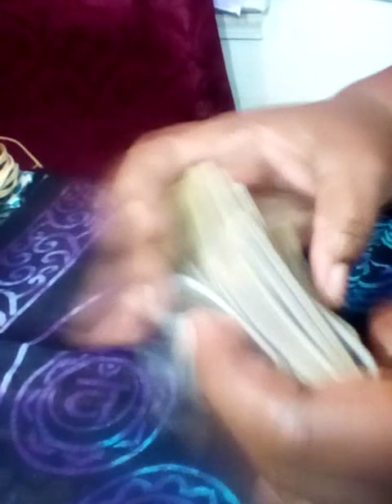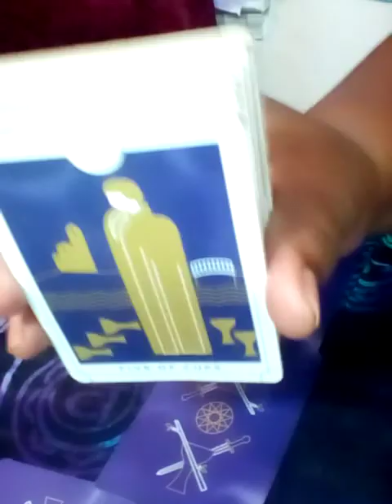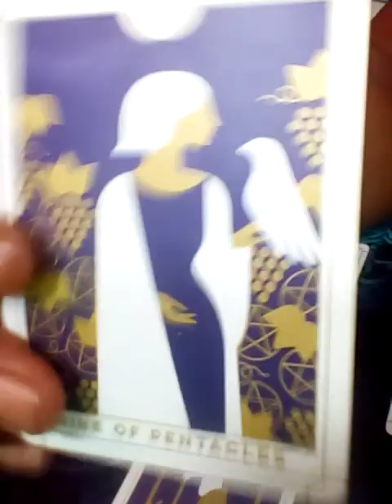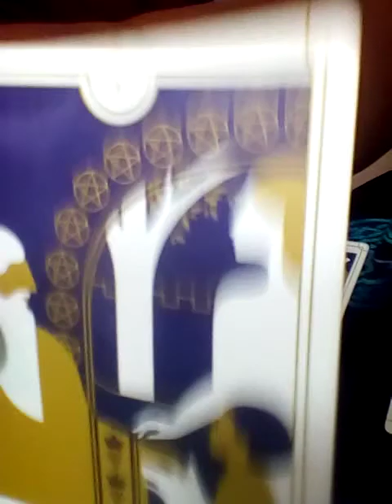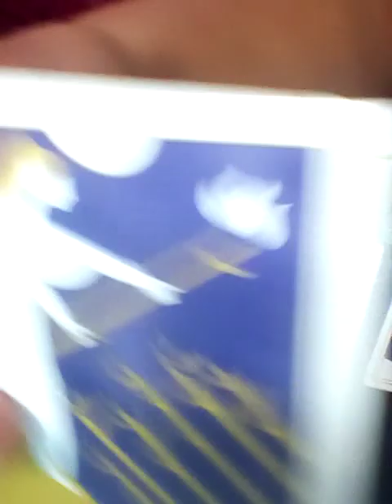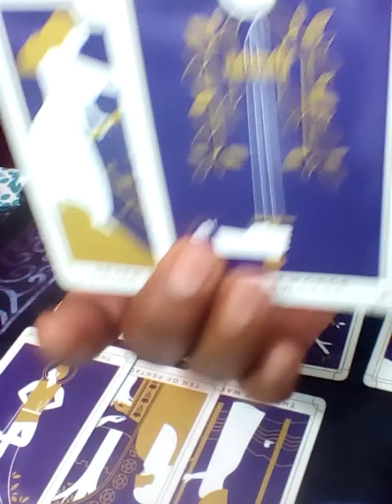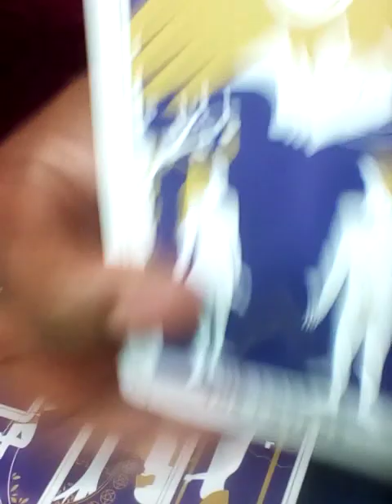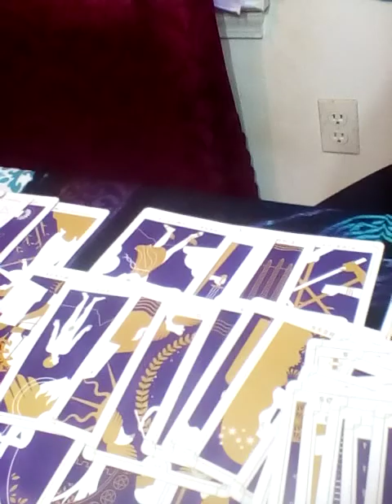ARIES♈ this is what the hell is the deal tarot spread! ex wants you back!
No, I did not go to any fancy tarot school. This gift was passed on through generations.I am a cancer moon. I want to help all signs with relations, finance, and work. What leads me to my spiritual path, when I met a narcissist. It was a very painful journey. I am here to let you know who you are dealing with. I am a new reader trying to grow my channel. I am a different kind of reader. I do my own style of reading. NO refund will not be offer!